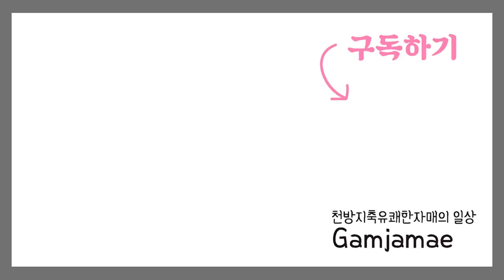자취생 자매의 집에서 3차까지 달린 먹방 브이로그 (ft. 삼겹살 파김치 매운김치 물회 국수사리 맥도날드 빅맥 불고기버거 스낵랩 )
자취생 자매의 집에서 3차까지 달린다 먹방 브이로그 (ft. 삼겹살 파김치 매운김치 물회 국수사리 맥도날드 빅맥 불고기버거 스낵랩 )